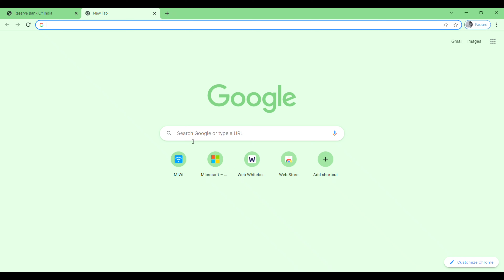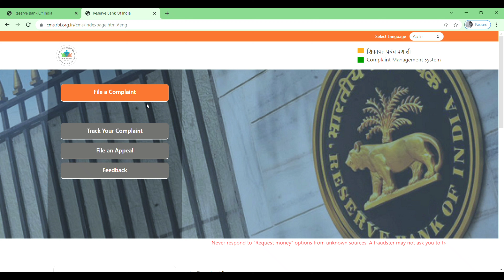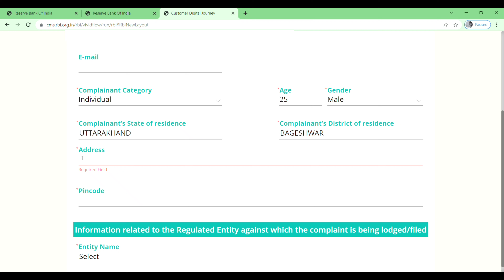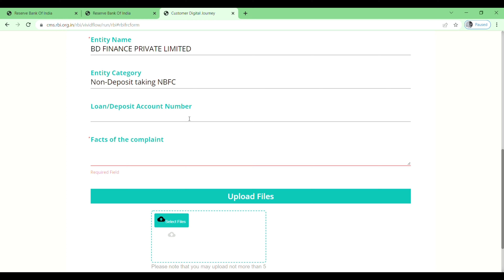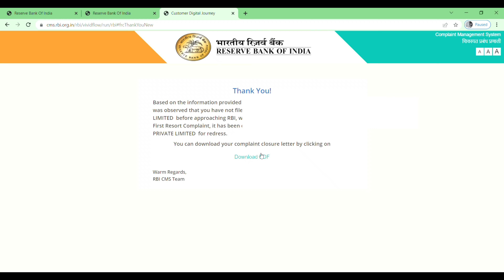Banking Ombudsman complaint process || RBI ko Bank ki complaint kaise karte hai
In this video I will show you how to complaint any bank to RBI